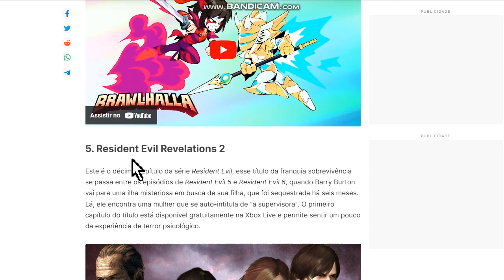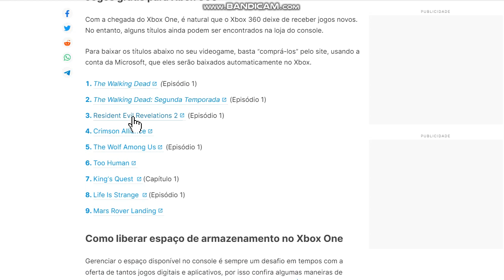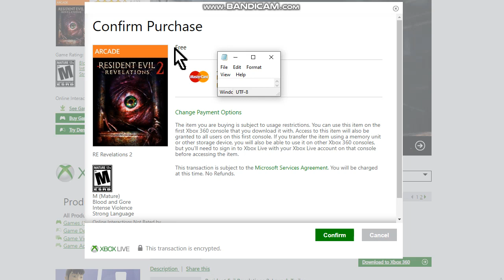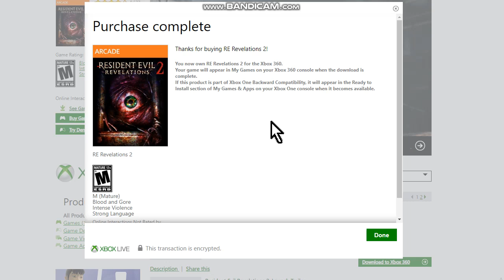Como baixar e jogar: Resident Evil Revelations 2 de graça no XBOX 360/ONE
Neste vídeo eu mostro como baixar e jogar Resident Evil Revelations 2 para Xbox 360 e também Xbox One.